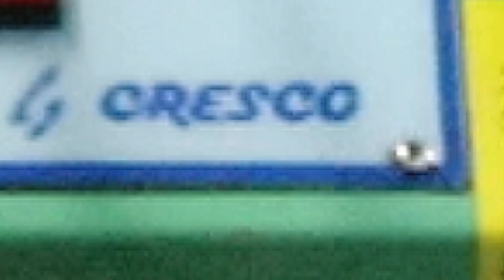日体大のビタドメ！捕手のミットが１ミリも動かない…史上最高のフレーミング技術！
★TikTokもやってます！‹ ID : 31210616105›

＠Defencemonkey7